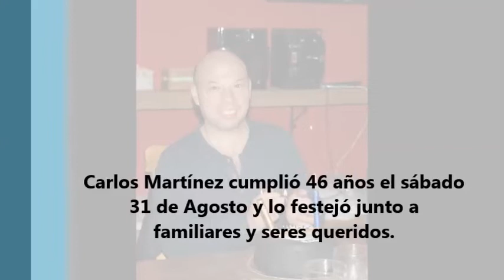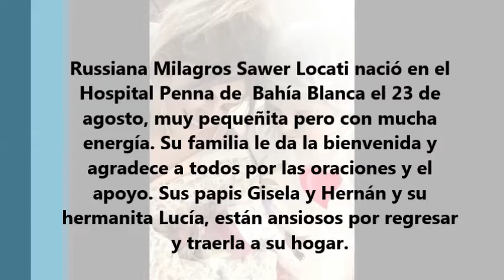SOCIALES 2 SEPTIEMBRE